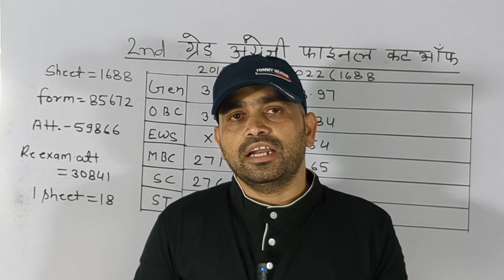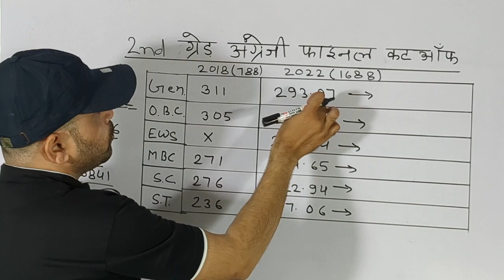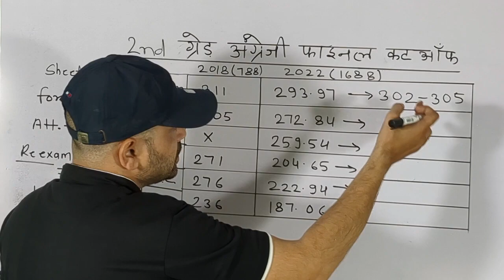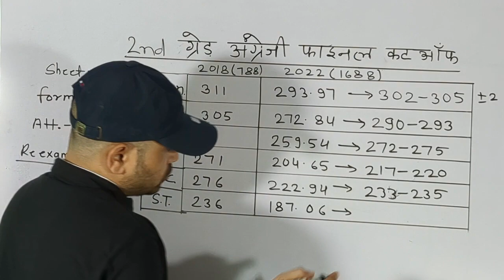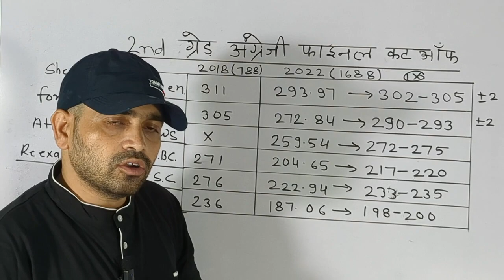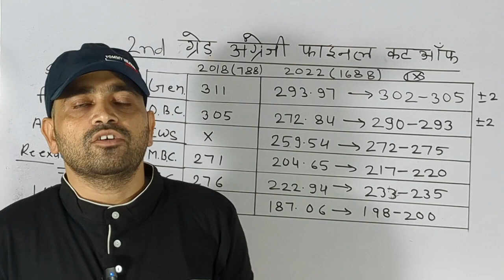2nd grade English final cut off 2022//second grade English final cut off 2022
rpsc second grade English cut off 5022#second grade sst cut off
rpsc second grade English final cut off 2022
rpsc second grade sst cut off 2022
second grade English result latest news today
first grade result 2023 latest news today
second grade English ki cut off kitni jayegi
second grade English ki final cut off kitni jayegi